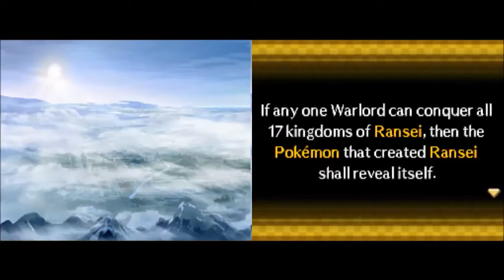pokemon generation 5 review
pokemon generation 5 review from Mr3DReview's

pokemon is by nintendo and Game Freak